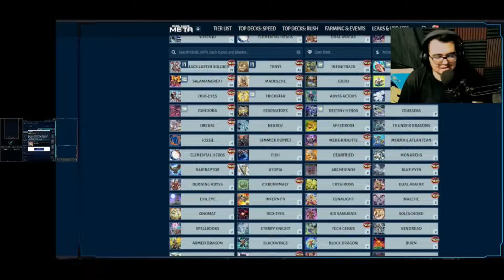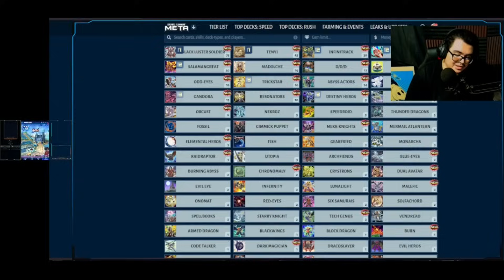LAS HABILIDADES SUBIERON EL NIVEL DEL JUEGO?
Video podcast hablando sobre la situación que hay actualmente en el juego relacionado a las habilidades en duellinks que en mi opinión habilidades fuerte han existido siempre pero en los tiempos actuales quizas estan a niveles nunca pensados.